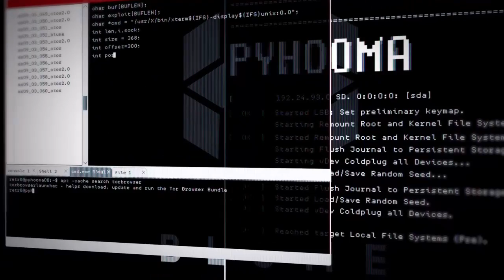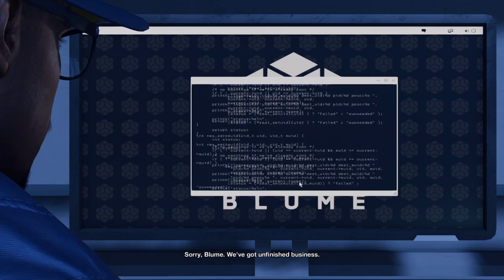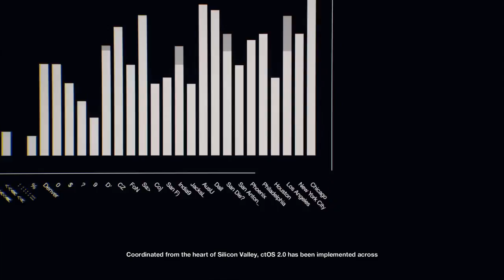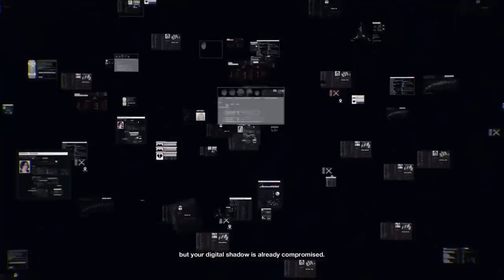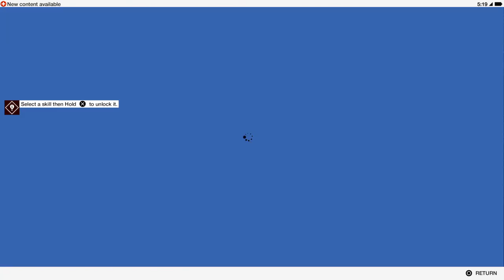Watch Dogs 2 - Part 1 - Super Fancy Clothes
So uh... I'm still really bad at stealth, guys. -- This is a raw video.